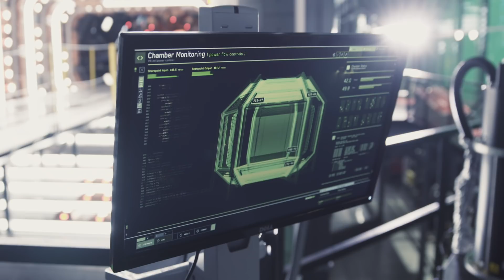Dell/Marvel Studios’ Ant-Man and The Wasp Behind-The-Scenes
Check out Dell’s awesome role in the world of Marvel Studios’ “Ant-Man and The Wasp” with this behind-the-scenes look at the film.
See the movie in theaters July 6!